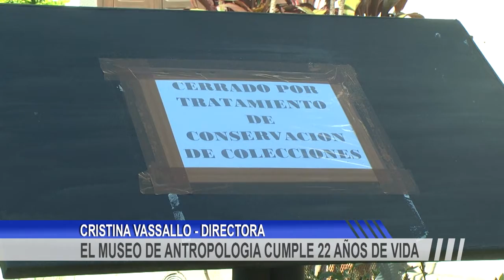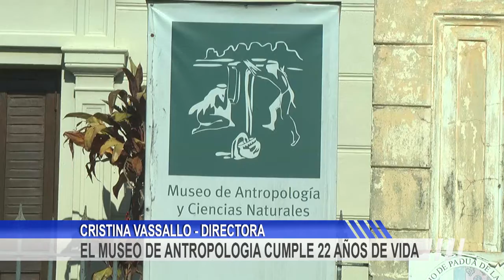EL MUSEO DE ANTROPOLOGIA CUMPLE 22 AÑOS DE VIDA